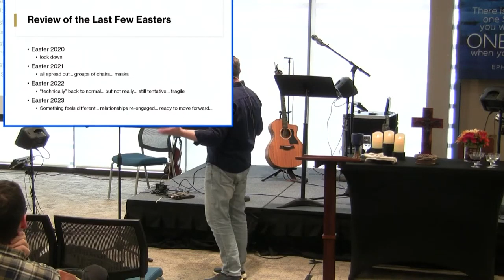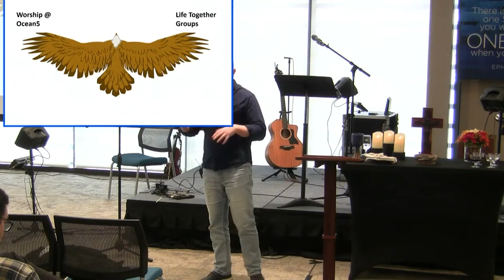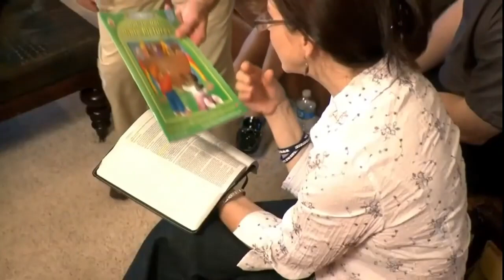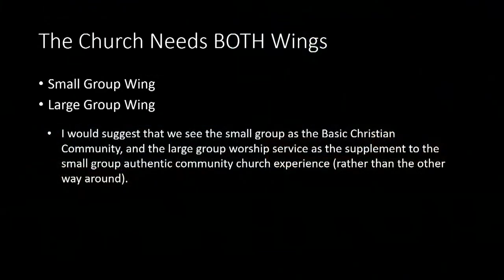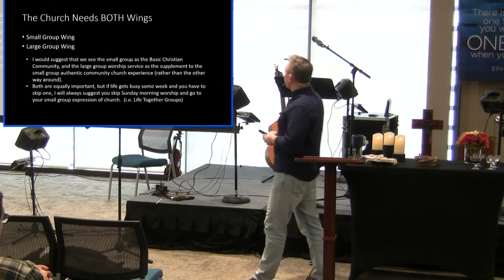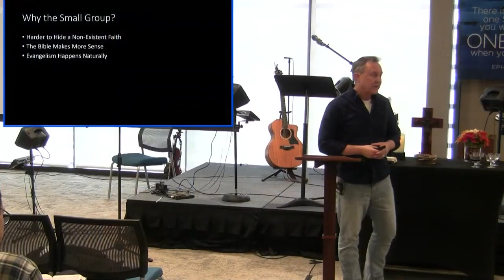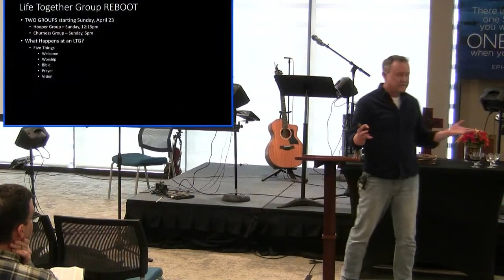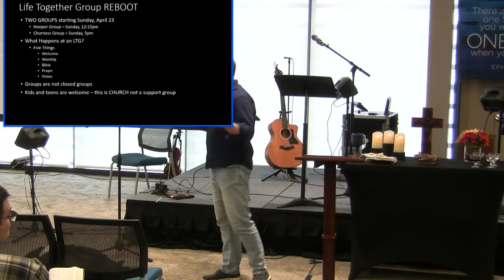Sermon - Back to the Future - April 16, 2023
In this message Peter will be casting a vision and some next steps for a return to our pre-COVID vision for the church.